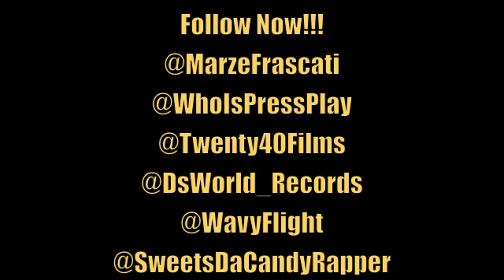Marze Frascati - Me & You (Prod. By Press Play) [2012]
Second single off the Marzerati Mixtape which is being released early 2013.

Amazon Music